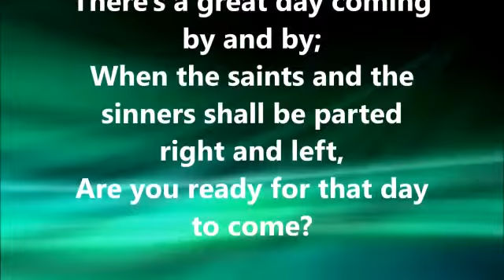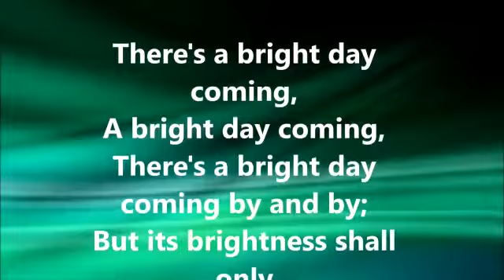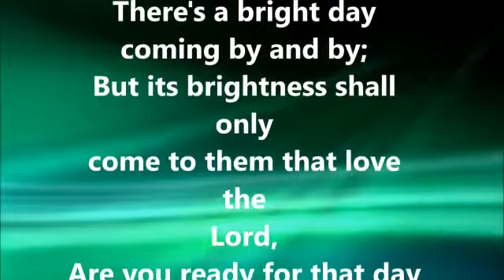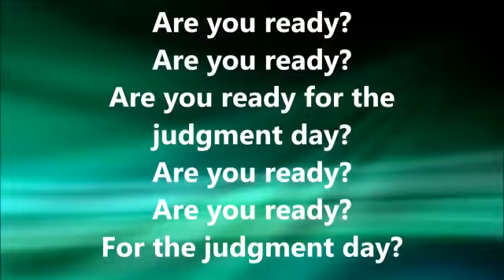Jesus Song!!! One of my Praise Song!!! Amen